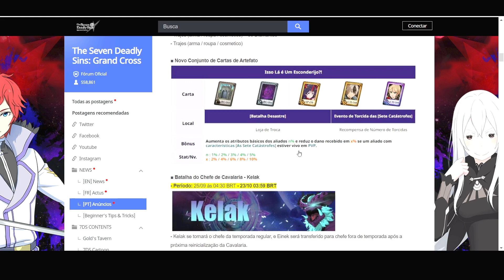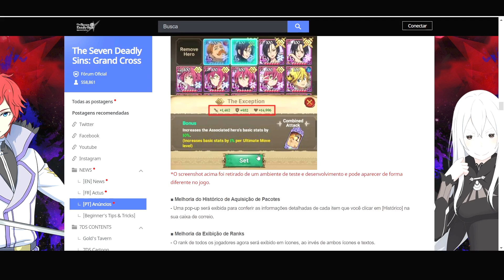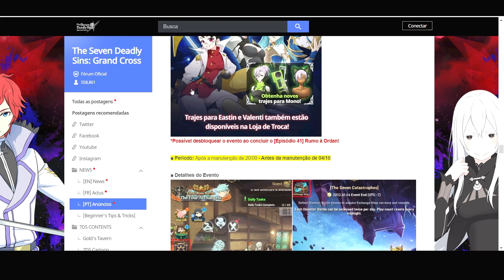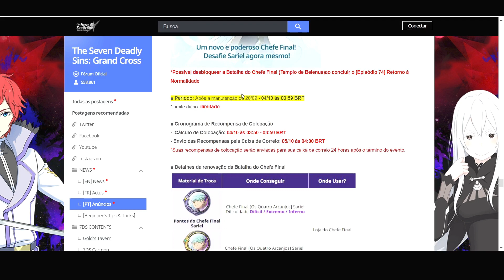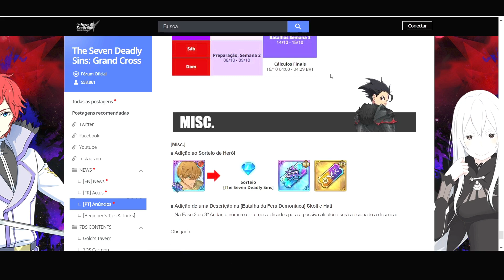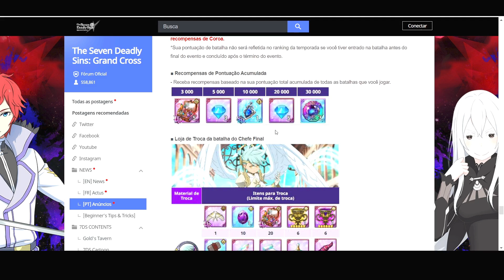TARMIEL NOS TICKETS!+80 DIAMANTES FREE!CHANDLER + SUPER NOVO FINAL BOSS SARIEL! - 7ds Grand Cross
NOVO CHANDLER DEMÔNIO TRANSFORMADO 7DS SARIEL FINAL BOSS
TARMIEL NOS TICKETS!+80 DIAMANTES FREE!CHANDLER + SUPER NOVO FINAL BOSS SARIEL! - The Seven Deadly Sins
TARMIEL ON TICKETS!+80 FREE DIAMONDS!CHANDLER + SUPER NEW BOSS SARIEL FINAL! - 7ds Grand Cross